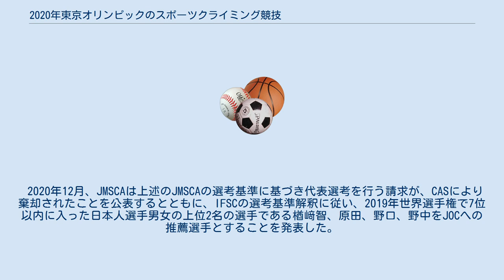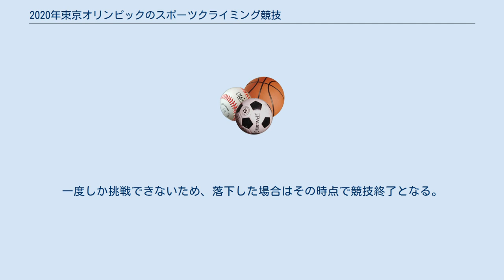2020年東京オリンピックのスポーツクライミング競技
2020年東京オリンピックのスポーツクライミング競技（2020ねんとうきょうオリンピックのスポーツクライミングきょうぎ）は、国際スポーツクライミング連盟（IFSC）が管轄し、2020年東京オリンピックにおいて実施された追加種目スポーツクライミングである。
なお、オリンピックのスポーツクライミング競技が実施されるのは今大会が初めてである。
 大会は江東区にある青海アーバンスポーツパークで複合（スピード・ボルダリング・リード）男女、計2種目が実施される。
男女20名ずつ40名が出場する。
出場選手は2019年世界選手権とオリンピック予選、大陸選手権の成績及び招待により選ばれる。
男女ともに1カ国最大2名まで出場できるが、開催国日本は最低1名ずつの出場が保証されている（実際には招待選手が選出されなかったため、世界選手権の成績により追加の出場選手が選出された）。
 なお、スポーツクライミング競技は2024年パリオリンピックでも追加種目として実施される予定であるが、スピード種目が独立して行われることとなったため、スピード・ボルダリング・リードの3つによる複合種目として行われるのは今回限りとなる。
 選考大会では、1つの国は、本大会に出場可能な2名を超えて出場枠を獲得できるため、出場枠を獲得した選手の中から誰を本大会に派遣するかは国内競技連盟(NF)・国内オリンピック委員会が選考できると認識されており、日本のNFである日本山岳・スポーツクライミング協会(JMSCA)では、2019年世界選手権（英語版）の国内最上位選手を男女1人目のJOC推薦選手とし、2人目は選考大会（世界選手権、オリンピック予選、大陸選手権）のいずれかで出場枠を獲得した選手の中から、2020年コンバインド・ジャパンカップの成績により、決定するとしていた。
 最初の選考大会である2019年８月の世界選手権（八王子市エスフォルタアリーナ）の上位7名（ただし1カ国2名まで）の選手が出場枠を獲得するとされたため、男女4人ずつが7位以内に入賞した日本からは、男子の楢﨑智亜（優勝）、原田海（4位）、女子の野口啓代（2位）、野中生萌（5位）が出場枠を獲得し、JMSCAの選考基準により国内最上位選手である楢﨑と野口のみがJOC推薦選手として確定した。
前述の4名を除く日本選手は、オリンピック予選と大陸選手権を通じて、出場枠獲得を目指すこととなった。
 しかし、IFSCは2019年10月に解釈を変更し、選考大会にて出場枠を獲得できる選手は1カ国男女2名ずつまでとされたため、JMSCAの3名以上の出場枠獲得選手の存在を前提とした選考基準が適用できない事態となり、11月1日にJMSCAが解釈変更の取り消しを求めて、スポーツ仲裁裁判所（CAS）に提訴したことを発表するに至った。
11月から12月にかけて、フランスのトゥールーズで開催されたオリンピック予選では、男子の藤井快（1位）、楢﨑明智（3位）、女子の伊藤ふたば（1位）、森秋彩（5位）がいずれも出場枠獲得圏内（上位6名（ただし1カ国2名まで））に入ったが、IFSCが公表する2020年4月30日現在の本大会出場選手リストでは、日本からは楢﨑智、野口の他に、原田、野中が掲載されており、日本代表選手は世界選手権の成績のみにより選出された状態となっていた。
 2020年12月、JMSCAは上述のJMSCAの選考基準に基づき代表選考を行う請求が、CASにより棄却されたことを公表するとともに、IFSCの選考基準解釈に従い、2019年世界選手権で7位以内に入った日本人選手男女の上位2名の選手である楢﨑智、原田、野口、野中をJOCへの推薦選手とすることを発表した。
 複合種目はスピード、ボルダリング、リードの各種目の順位の積により順位を決定する。
予選の上位8名が決勝に進出する。
予選のスコアは決勝には持ち越されない。
スピード種目は高さ15メートルの壁を登る速さを競う。
予選では競技を2回ずつ行い良かった方のタイムにより順位が決まる。
決勝では1対1の対戦によるトーナメント形式で1位から8位の順位をつける。
ボルダリング種目は高さ4メートル程の課題の壁（予選：4つ、本戦：３つ）を、課題ごとの制限時間（予選：5分、本戦：4分）内にいくつ登れるかを競う。
順位は頂上まで登ることができた課題の数や半分（ゾーン）まで登ることができた課題の数などにより決定される。
リ...